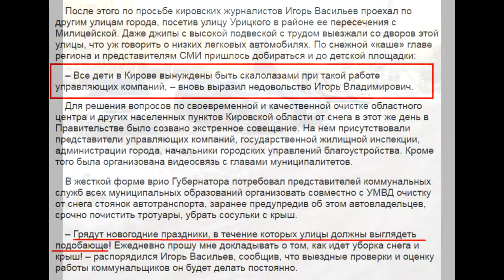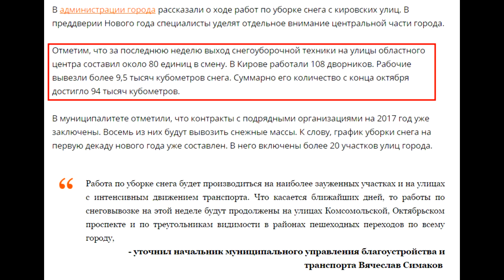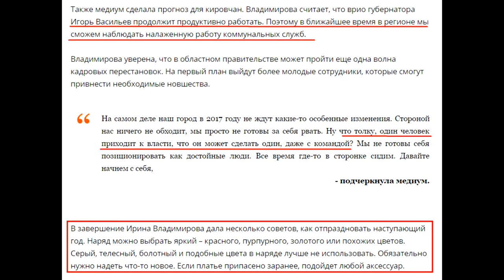2016.12.- Киров. Борьба со снегом.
Россия. Киров. Борьба со снегом. Но туда сейчас лучше не ехать на авто. Потому, что весь город в сугробах. И все новогодние праздники с ними будет бороться большое количество людей - от губернатора до дворников. Подробности в видео.